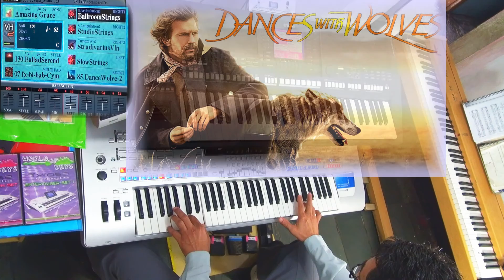John Dunbar Theme-Dances with Wolves-part 2-Tyros4/Psr-A2000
Dances with Wolves Soundtrack - part-2, featuring "John Dunbar Theme",  composed by John Barry. Played by me on the Yamaha Tyros4 and Psr-A2000. I hope you enjoy, Telmo.